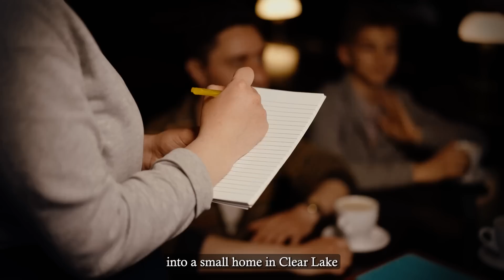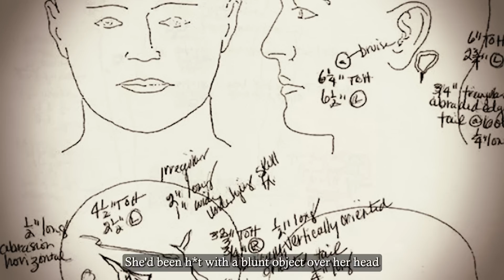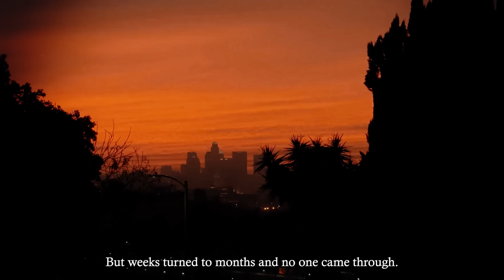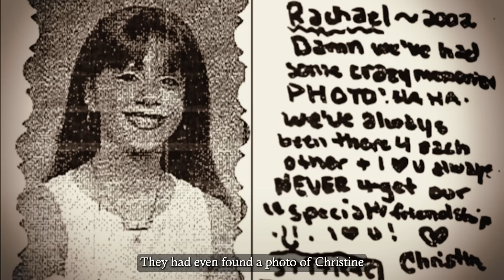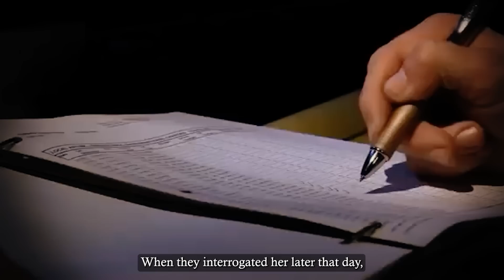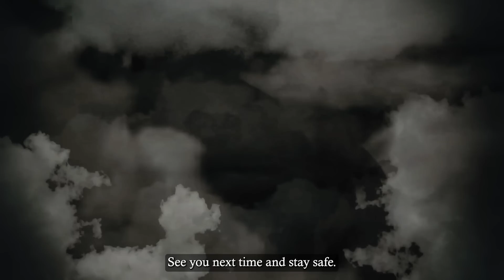The Beauty Queen That Became A Mass Serial Killer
My daughter’s in there!
Sir, step behind that white line unless you don’t mind going to jail right now.
Please! Please, man. Please.
I know. Let us do our job.

When four teens were butchered inside their home, the police had no idea who was responsible. Three years later, a guilty conscience pointed the cops in the right direction.

This is Christine Paolilla, a dorky girl turned beauty queen turned mass murderer.

Wait, what? That’s right – this case is completely outrageous. It has plot twists, tragedy, jealousy… and wigs.

This is the full story of Christine Paolilla and how she became a mass murderer.